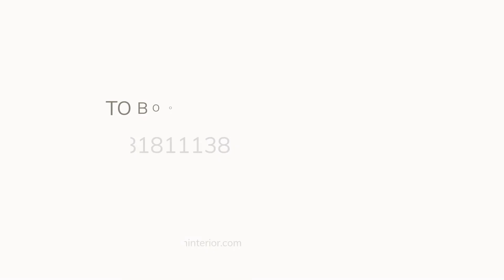Wallpaper collection | Wall Decor | Wallskin Interior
Are you looking for the perfect wallpaper for your home??

Need a new look for your home or office? Take a good look at easy-to-apply 3D mural Wallpaper.
With our printable materials your creative possibilities are endless!
Get in touch with your Ideas today and design your walls as per your interest

To Book Your Catalogue / Wallpaper Today